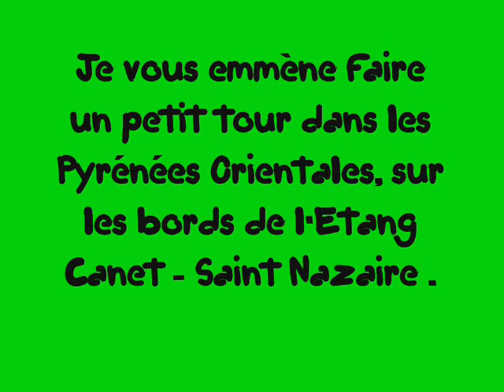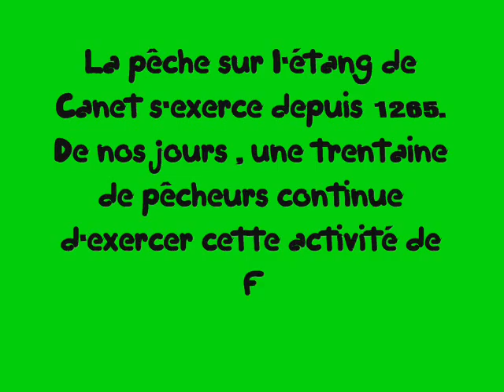L'étang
Photos prises lors de mes vacances dans le Roussillon .